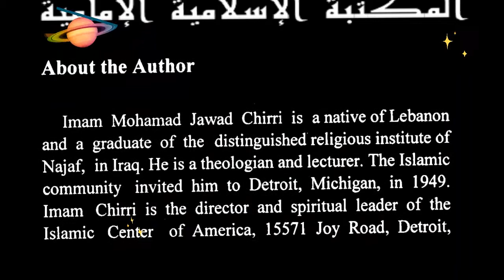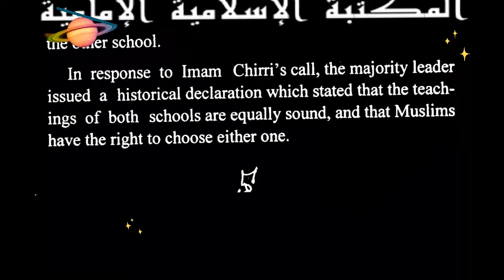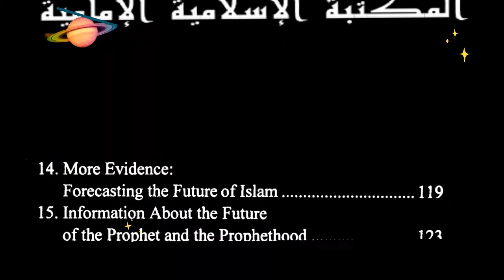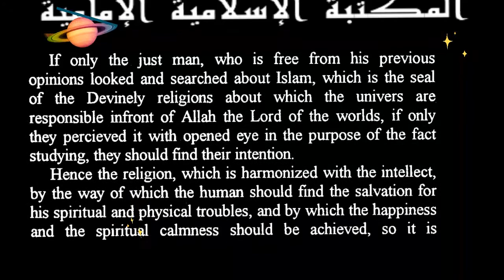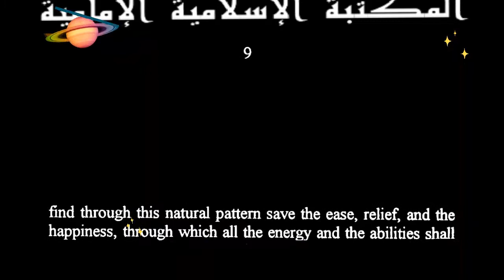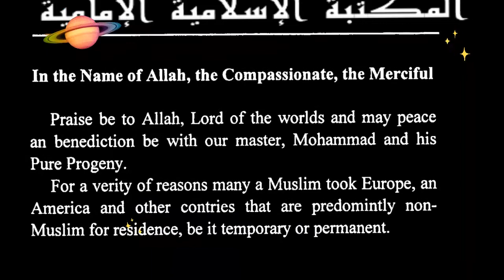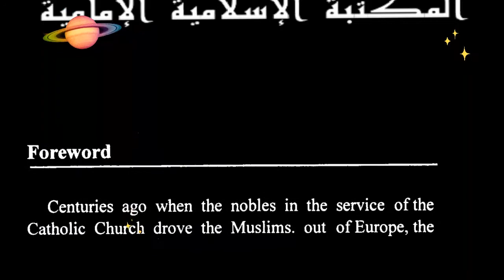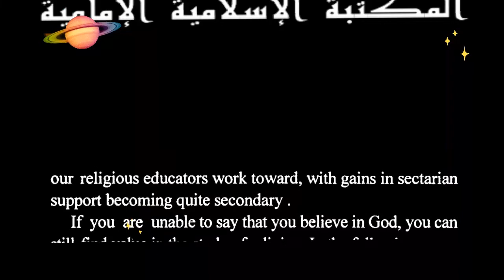📚Inquiries About Islam - The Scholar Mohamad jawad chiri⇩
Islamic book
To download 💾 the full book